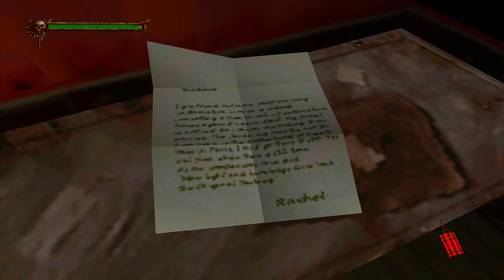Nightmare Creatures II - ПРОХОЖДЕНИЕ НА РУССКОМ | Уровень-5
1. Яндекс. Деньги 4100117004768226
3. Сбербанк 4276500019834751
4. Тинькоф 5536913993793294